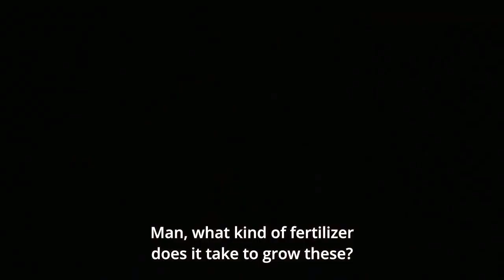hell of mirrors time oh heck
imagine reacting to mitsuba's comeback by making this video while in mitsuba cosplay hahaha

not nearly as much crying and screaming
just tame reactions
...for now
next ep boutta be crazy tho